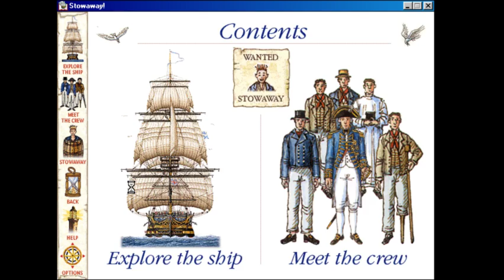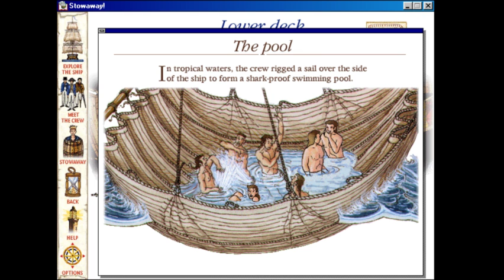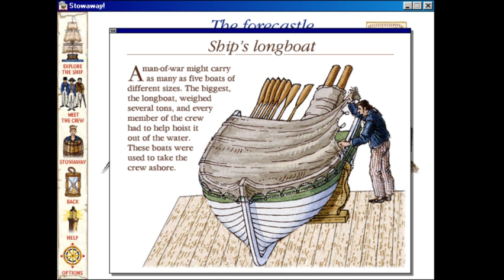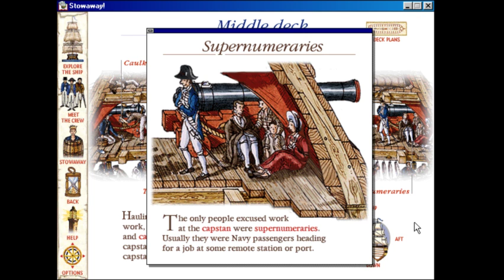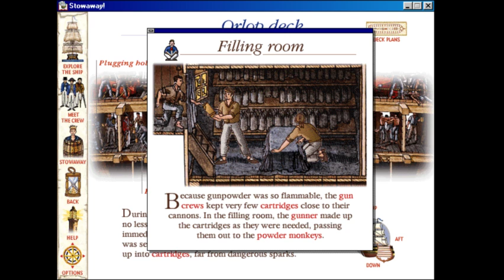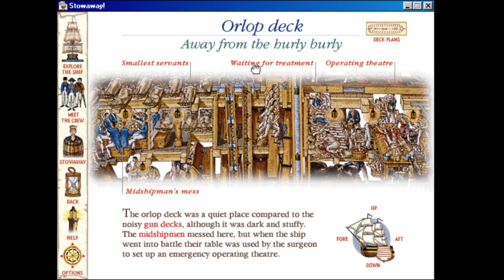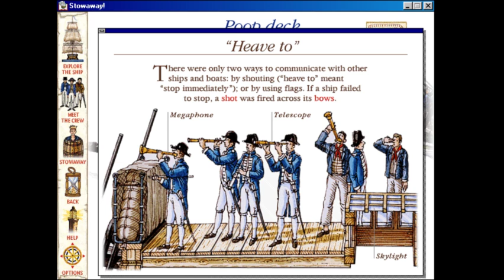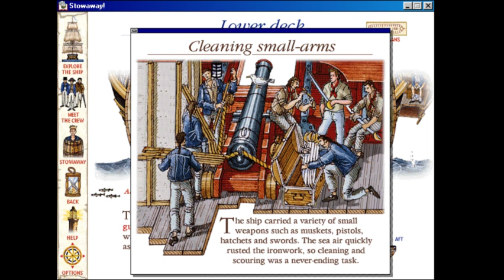Stowaway! A tour of an 18th century Man-of-War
A look into the life aboard an 18th Century Man-of-War.

A play through of the educational game.

I used to love this game as a kid and have been obsessed with the era ever since. It's a great educational game which gives you a look into all aspects of life aboard an 18th century war ship.

In it you learn about sailors cleanliness and health along with how their food is stored and cooked. How they were entertained and how they fought their battles with other ships. You'll also learn about the different ranks and jobs across all levels off a ship and the dangers that came with them.

It's a great bit of education and doesn't hold back. You will see amputations, people dying and all of the grim stuff that came along with living on the ship. But there is also humour and I think it's a great interactive piece for kids. As I said I played it multiple times as a kid and I still enjoy it as an adult.